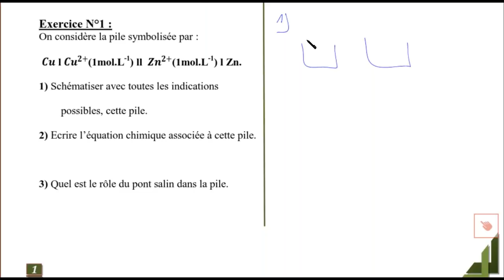Corrigés des exercices pile électrochimique : pile Daniell